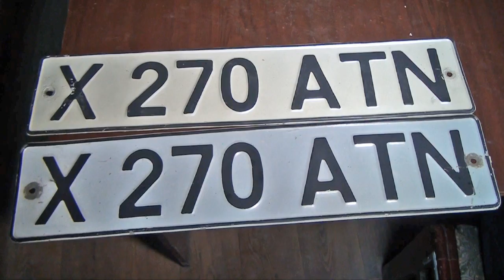Экстренный вызов (24.03.2016)